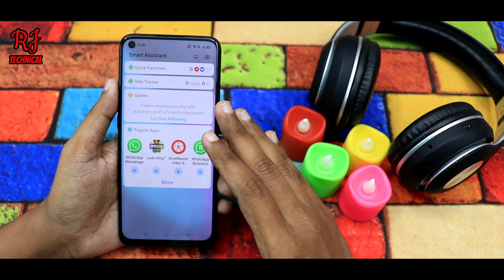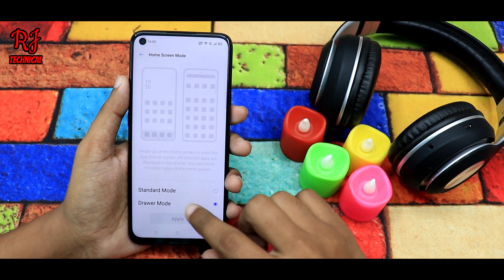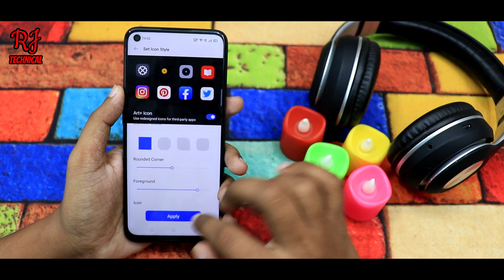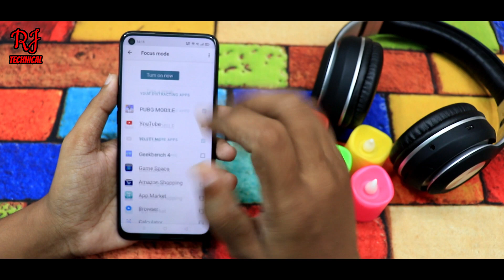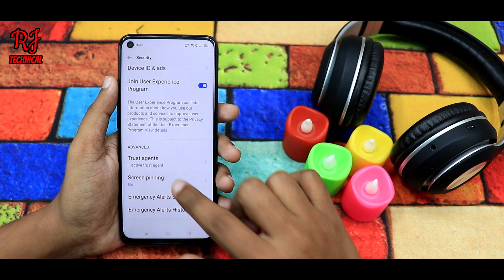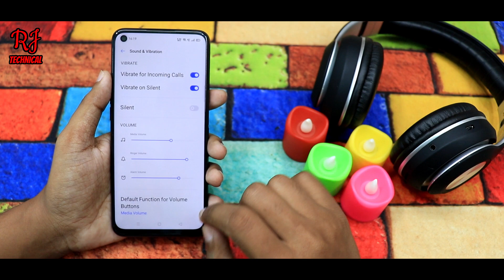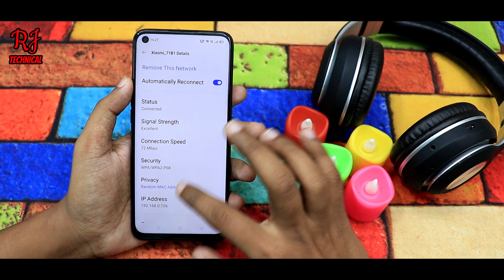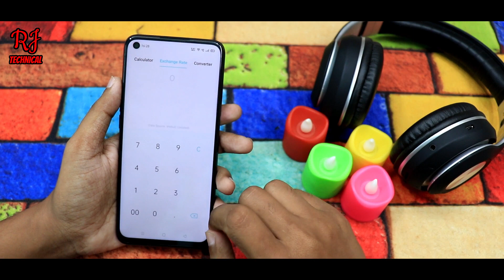Realme 6i Top 50+ Features Part 2| RealMe 6i Tips & Tricks | 50+ Special Features |Hindi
Hello Dosto, is video maine aapse Realme 6i phone ke Features ke baare mein baat ki hai, Realme 6i ek budget phone hai jo aapko itne kam price pe acha feature provide kar raha hai. Mujhe umeed hai ki aapko Realme 6i ki yeh video pasand aayegi.

Hello Friends, in this video I have explained tips and tricks of RealMe 6i which can also be called as some special features of RealMe 6i, or Hidden features of RealMe 6i, or best features of RealMe 6i. These all are the features of Realme UI which runs on Android 10.

1 TB HDD